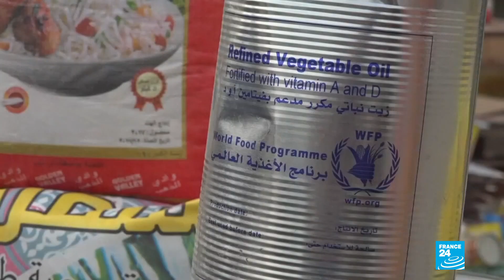ONU acusa a rebeldes hutíes de impedir entrada de ayuda humanitaria en Yemen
El Programa Mundial de Alimentos de la ONU acusó a los rebeldes hutíes de la venta y desvío de ayuda humanitaria dirigida a miles de civiles necesitados. Los rebeldes negaron las acusaciones y dijeron que iniciarán una investigación independiente.